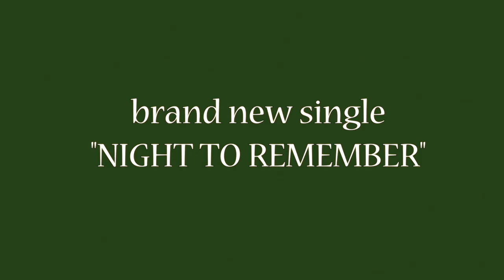The Terri Green Project aka TGP Showreel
CLASSIC SOUL AND FUNK FOR THE GROWN AND SEXY MUSIC LOVER